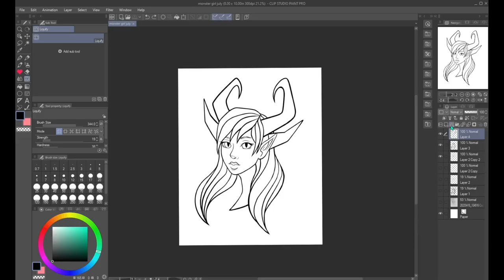Monobelle WIP - digital art process!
my first recording of my art process, I hope you enjoy it! 2 hours into 2 minutes :'o (yes I'm slow)